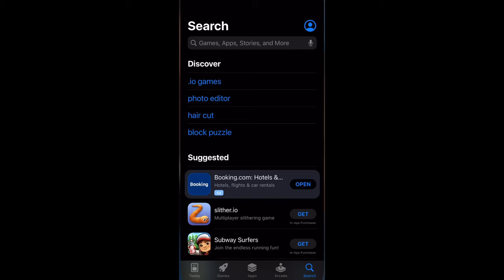Beluga becomes uncanny about life…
Beluga the cat starts to wonder what he might look as being fat, old and who else know but is in for a unexpected surprise!